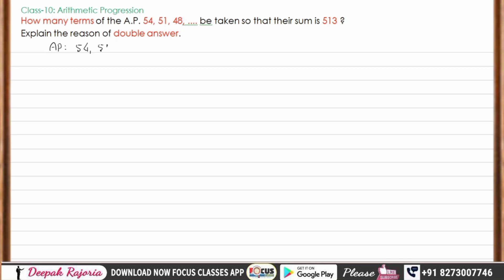How many terms of the AP 54, 51, 48, .... be taken so that their sum is 513 ? Double Answer ?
Most Important Question from AP (Arithmetic Progression)
Chapter-5 Arithmetic Progression (AP).

How many terms of the A.P. 54, 51, 48,  be taken so that their sum is 513 ? Explain the reason of double answer.

◾Deepak Rajoria
    (Maths Teacher)
◾Focus Classes

What is the difference between a sequence and a progression
If nth term of the two AP's is
nth term of an AP
General term of an AP
Sum of the first n terms of an AP
Sequence and the series
What is a progression
What is the sum of a series
How to Derive the formula to find the sum of first n terms
If nth term of AP is m
How to find the Mean of two middle most terms af an ap
How to find the number of terms of an AP
If the sum of first n terms af an AP is m
How to find the sum of two middle most terms of an AP
Most Important Question from RD Sharma from Chapter 5 Arithmetic Progression
PYQS for board exam from Arithmetic Progression
Most repeated questions from board exam
Ncert Maths Chapter -5 Arithmetic Progression
Important Questions from NCERT Exemplar